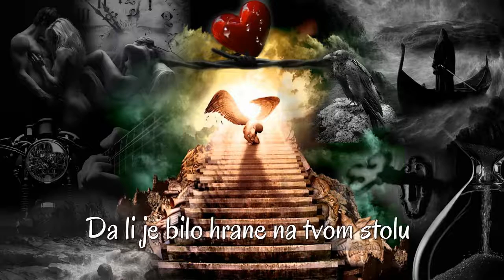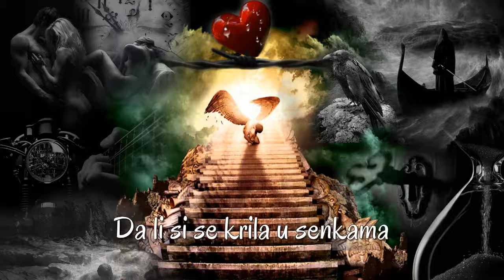Paul Thorn - Things Left Undone (Srpski prevod)